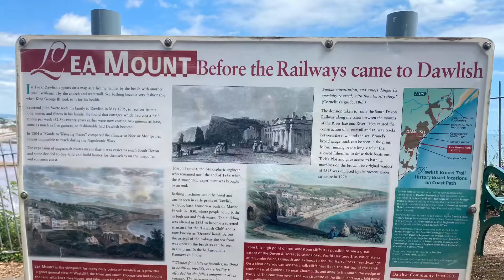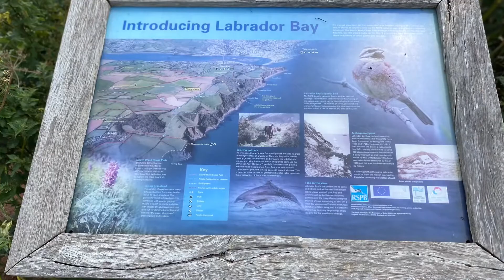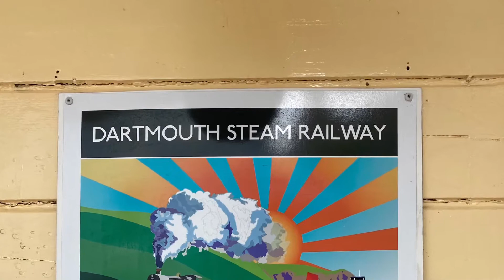Devon 2020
Our Devon Adventure from Exmouth to Dartmouth. Dawlish Warren, Dawlish, Holcombe, Teignmouth, Maidencombe, Torquay, Paignton, Brixham, Berry Head, Kingswear, Dartmouth